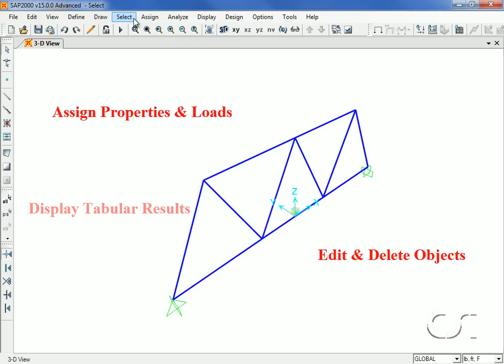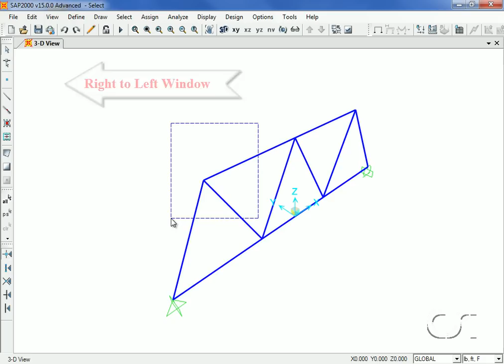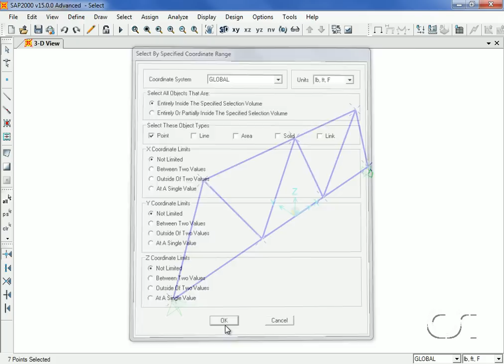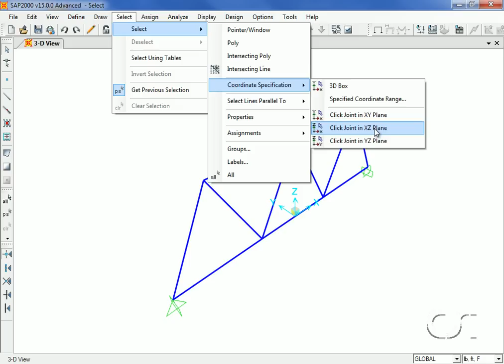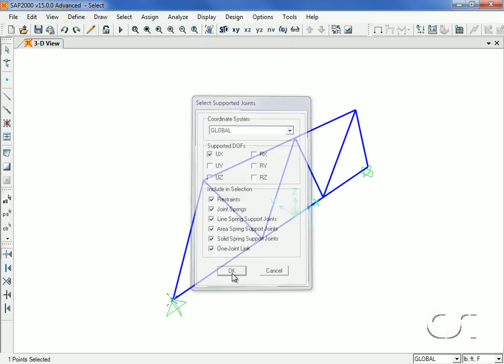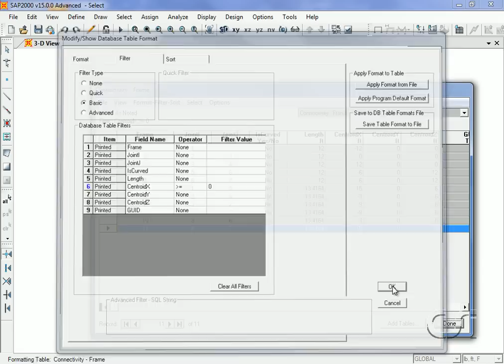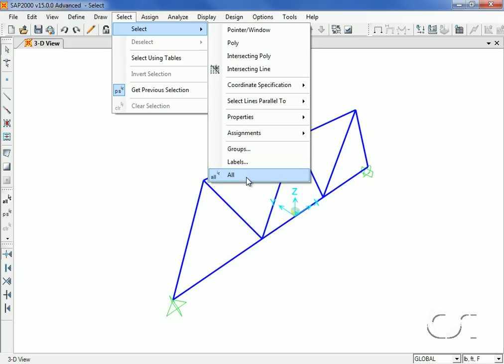SAP2000 - 02 Select Commands: Watch & Learn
Learn about the SAP2000 3D finite element based structural analysis and design program and how the Select commands can be used to assign properties and loads, to edit and delete objects, and to selectively display results, allowing for easy navigation of complex models.